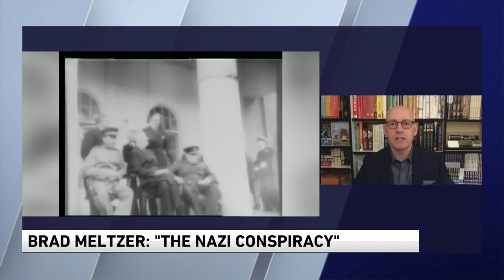"The Nazi Conspiracy: The Secret Plot to Kill Roosevelt, Stalin, and Churchill"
#1 New York Times bestselling author Brad Meltzer has a new book, about the little-known true story of a Nazi plot to kill FDR, Joseph Stalin, and Winston Churchill at the height of World War II.